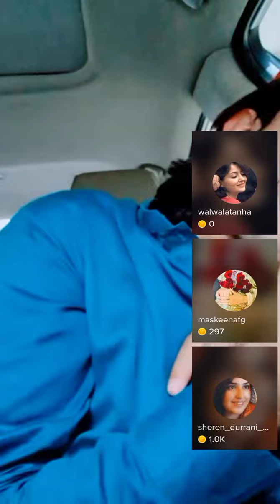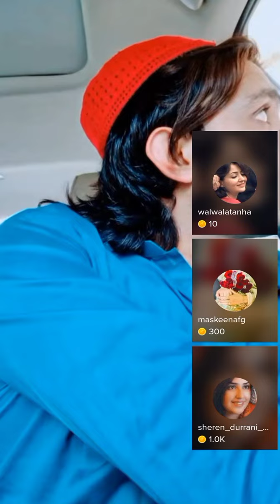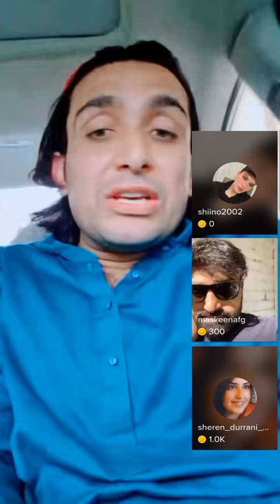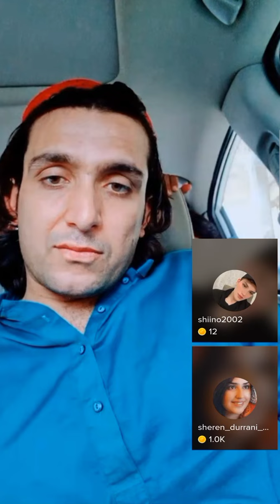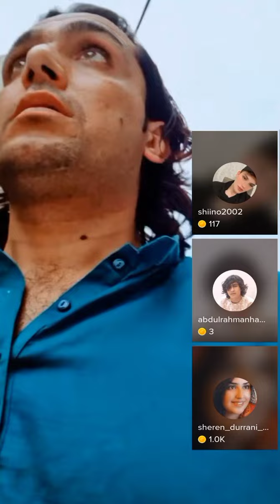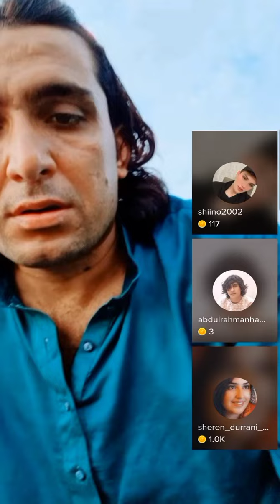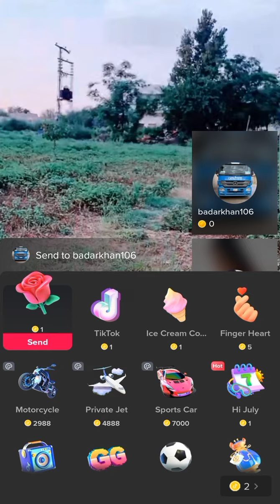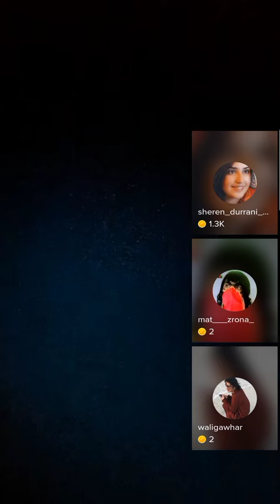Dactar jeenako ta pa ror wayalo keela sho Pashto New video sheren durrani aw jeenako dactar D ta ko